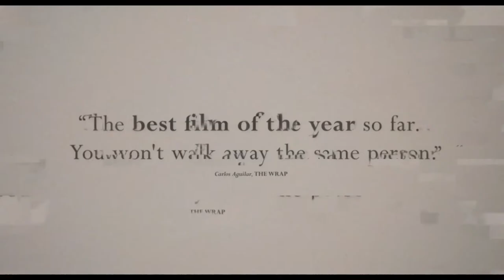AFTERSUN Trailer - 41st Cambridge Film Festival 2022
How do you remember your father? When a young woman looks back at the VHS tapes of the last holiday she took with her dad, Calum (Paul Mescal), the murky corners of memory suddenly light up thanks to the art of filmmaking.

Aftersun from director Charlotte Wells
With Paul Mescal, Frankie Corio, Celia Rowlson-Hall

The films at the 41st Cambridge Film festival this year are of the highest quality, encompass many genres and are crafted by both veteran directors you know and love and up-and-coming artists you will want to keep an eye on in future.

There’s truly something for everyone here, and we hope that attendees make the most of the week and seek out all the great art on offer.